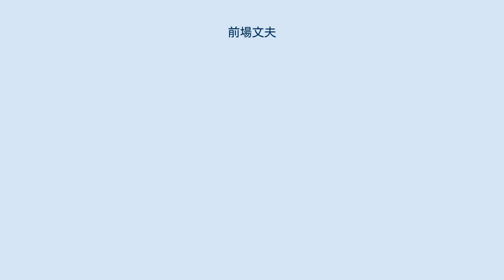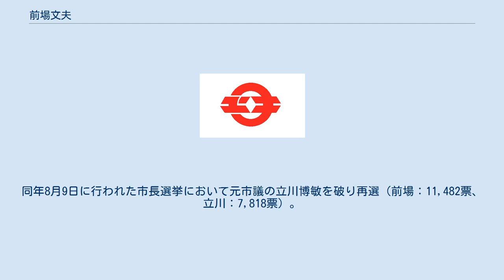前場文夫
前場 文夫（ぜんば ふみお、1943年3月3日 - ）は、日本の政治家。
前・茨城県結城市長（2期）、元・結城市議会議員（7期）。
 出身地は不明。
栃木県立栃木高等学校卒業。
日本大学経済学部中退。
1983年（昭和58年）4月に結城市議会議員に就任。
以後市議を7期務める。
 2000年（平成12年）8月から2003年（平成15年）4月までの間、結城市議会議長を務めた。
 2011年（平成23年）8月7日に行われた結城市長選挙に無所属で立候補。
自由民主党とみんなの党の推薦を受けた司法書士の小林栄を128票差で破り初当選した（前場：10,817票、小林：10,689票）。
8月24日、市長就任。
 2015年（平成27年）2月24日、再選を目指して立候補する意向を表明。
同年8月9日に行われた市長選挙において元市議の立川博敏を破り再選（前場：11,482票、立川：7,818票）。
 2019年（令和元年）の市長選は候補者4人がひしめく中、順位3位で落選した。
2011年の市長選で前場に惜敗した小林栄が初当選した。
 2021年4月の春の叙勲で旭日中綬章受章。